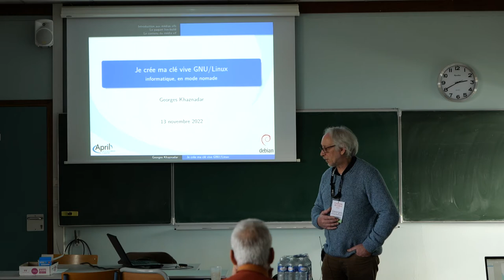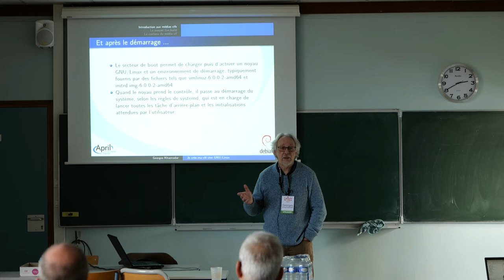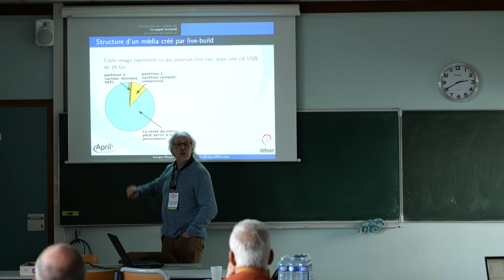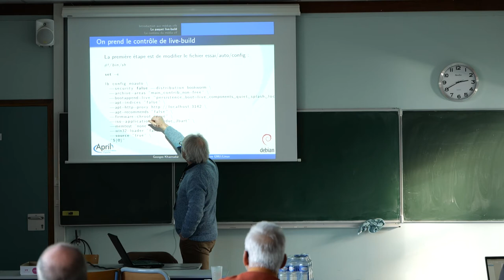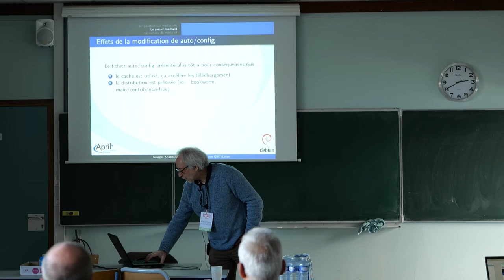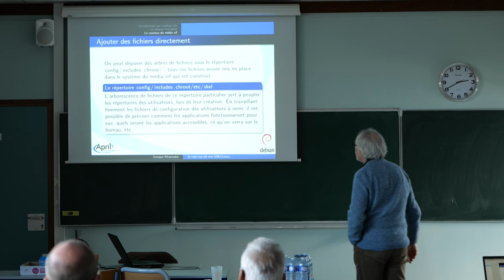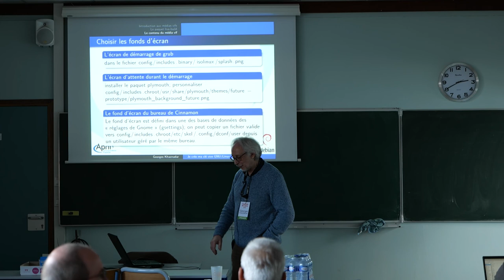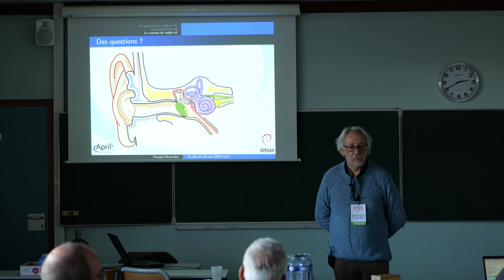Je crée ma clé vive GNU/Linux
Georges Khaznadar

Suite à la communication « GNU/Linux, c'est dans la poche », vous pourriez vouloir savoir comment créer votre clé vive, avec un contenu personnalisé...

Voyons donc comment ça se fait.

Cette communication est destinée à un public qui connaît déjà un peu la « ligne de commande », et qui est à l'aide avec l’usage de GNU/Linux. Il y sera expliqué rapidement ...
1. comment on se crée l'environnement de développement
2. comment on crée une clé vive avec le strict minimum dessus
3. comment on enrichit la clé de paquets standard
4. comment on met en place des configurations personnalisées
5. comment on ajoute un logiciel non empaqueté par Debian.